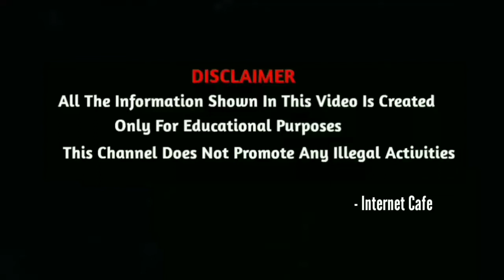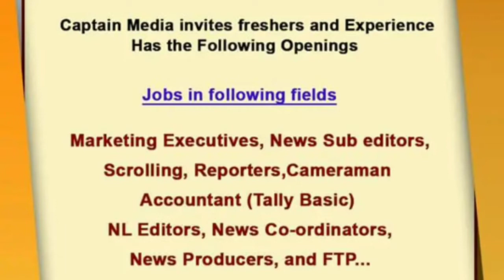Captain TV Media Recruitment 2020 - Direct Interview - Internet Cafe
internet_cafe intetnetcafe_tamil Captain TV Media Recruitment 2020 - Direct Interview - Internet Cafe

        _____Follow Us____